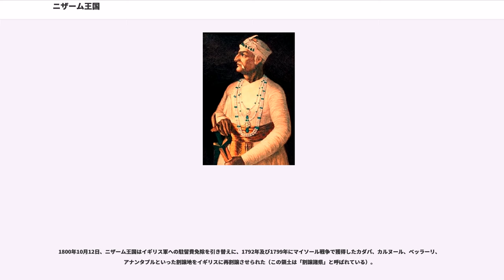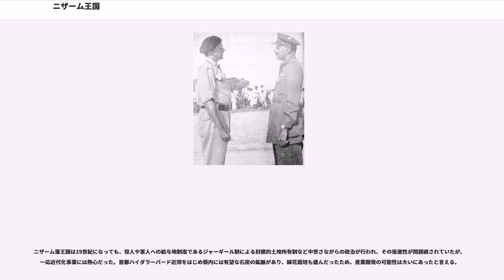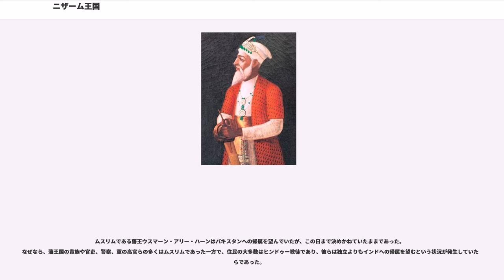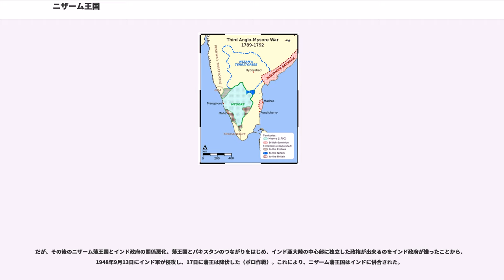ニザーム王国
1948年に廃止された国家・領域

ニザーム王国（ニザームおうこく、英語：Nizam of Hyderabad/Nizam Dominion）あるいはハイダラーバード王国（、、、、 ）は、インド、デカン地方に存在したイスラーム王朝（1724年 - 1948年）。 首都はアウランガーバード、ハイダラーバード。

1724年、ニザーム王国はムガル帝国の宰相カマルッディーン・ハーンにより創始され、歴代の君主は帝国から与えられた「ニザーム」の称号を名乗り、 1798年以降は藩王国化したことでニザーム藩王国あるいはハイダラーバード藩王国となった。

イギリス植民地下においてはマイソール藩王国やジャンムー・カシュミール藩王国同様に広大な領土を持つ藩王国であり、ニザーム藩王国の領土面積はインド最大であった。また、イギリスが定めた藩王国の序列の筆頭に位置づけられ、藩王を迎える際の礼砲の発数は、独立国家の元首に準じた「21発」と規定されていた。

名称は研究者によってさまざまで、上記のほかにニザーム国、ニザーム政権、ハイダラーバードのニザームなど多数ある。また、創始者およびその子孫の称号をとって、アーサフ・ジャーヒー朝（Asaf Jahi dynasty）などといった呼び方もされる。

デカン・スルターン朝のひとつであるゴールコンダ王国（クトゥブ・シャーヒー朝）の王ムハンマド・クリー・クトゥブ・シャーが新都建設の際、寵姫の名にちなみ、1589年に「バーグナガル（バーグマティーの都市）」（）と命名した。

しかし、1605年にバーグマティーがムスリムに改宗し、ハイダル・マハル（）に改名するとその名にちなみ、「ハイダラーバード（ハイダルの都市）」（ - ）と改名した。

その後、 ムガル帝国の皇帝アウラングゼーブのデカン地方遠征（デカン戦争）により、1687年にゴールコンダ王国は滅ぼされ、ハイダラーバードも占領された。ゴールコンダ王国の旧領はハイダラーバード州として帝国の一州となった。

1722年2月、ムガル帝国の貴族カマルッディーン・ハーンはその功績により、皇帝ムハンマド・シャーから宰相の地位を与えられた。彼はデカン地方に所領をもつ貴族であり、1713年に先帝ファッルフシヤルからは「ニザームル・ムルク」（皇帝の代理人、あるいは王国を取り仕切る者）の称号を与えられ、ムハンマド・シャーからは全幅の信頼を置かれた。

だが、カマルッディーン・ハーンはムハンマド・シャーの堕落や側近のいさかいに次第に愛想を尽かすようになっていき、彼が行おうとした国政の改革もくだらない対立のために頓挫した。そして、1723年10月にカマルッディーン・ハーンは宰相職を辞し、帝国に見切りをつけてデリーを出て、自らの所領があるデカン高原に国家を樹立しようと南へと旅立った。

1724年10月11日、カマルッディーン・ハーンは所領を目指して南下するさなか、デカン総督ムバーリズ・ハーン率いるムガル帝国軍の攻撃を受けた（シャカル・ケーダーの戦い）。だが、彼は巧妙な戦術でムガル帝国軍を完膚なきまでに打ち破り、ムバーリズ・ハーンを殺害し、これにより彼を始祖とするニザーム王国が創始された。

その後、カマルッディーン・ハーンはハイダラーバードへと入城し、6月25日にカマルッディーン・ハーンは皇帝ムハンマド・シャーにより名目的にデカン6州の全体を統括するデカン総督の地位に任命され、「アーサフ・ジャー」の称号を贈られた。この称号がニザーム王国の王朝名となり、アーサフ・ジャーヒー朝とも呼ばれるようになった。

カマルッディーン・ハーンはハイダラーバードを一時的な首都したが、のちに同地からアウランガーバードへと移動し、自己の所領と支配を固めようとした。

だが、領土としてあてがわれたデカン6州はマラーター王国にも権利を認められていたために争いが生じた。すでに、1718年7月にマラーターはムガル帝国領のデカン6州に関して、チャウタ（諸税の4分の1を徴収する権利）およびサルデーシュムキー（諸税の10分の1を別に徴収する権利）が協定が取り決められ、1719年3月に皇帝に認められていたのである。

マラーター王国宰相バージー・ラーオとの2度にわたる激戦の結果、1728年 3月にはマラーターのデカンにおけるチャウタとルデーシュムキーを認め、1738年1月にボーパールの戦いの結果として結ばれた条約ではマールワーを割譲しなければならなかった。

とはいえ、カマルッディーン・ハーンはマラーターを自国から締め出し、デカンに秩序...